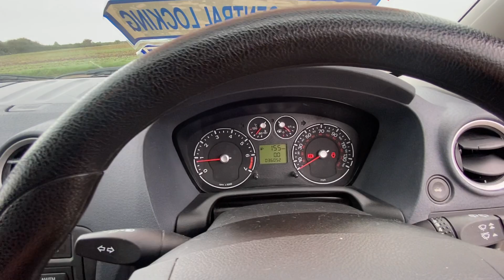AK10 CMU Ford Fusion 1.4 Style + Only 36,000 Miles Full History 13 Stamps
Amazing Little Fusion With Only 36,000 Miles ,
2010 (10) Ford Fusion 1.4 Style + 5  dr,
Full  Service History 13 Service  Stamps Just Serviced,
Only 36,000 Miles,
12 Months MOT at time of sale,
Specifications Include:,
Remote Central Locking 2 Keys,
Rear Park Assist,
Air Conditioning,
Radio CD Player,
Rear Load Cover,
Electric Windows,
Wheels Thick & Chunky Tyres,
ABS Braking,
To List But A Few,
More Photos on Website!,
Come on down and test drive TODAY!!,
Part Exchange Available WHY??,